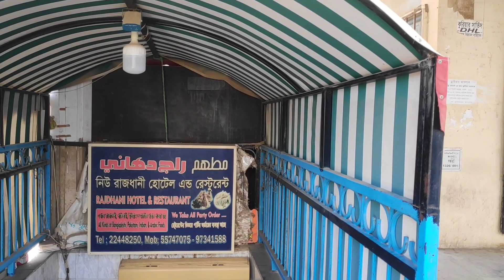Kuwait Bangali Market.0041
আসসালামু আলাইকুম অনেকদিন পর আবারো নতুন ভিডিও নিয়ে আসলাম, আশাকরি সবার ভালো লাগবে সবাই সাপোর্ট করবেন ধন্যবাদ।
আমাদের ইউটিউব চ্যানেলে ইতিমধ্যে বেশ ভিডিও আপলোড দেওয়া হয়েছে কুয়েত নিয়ে।